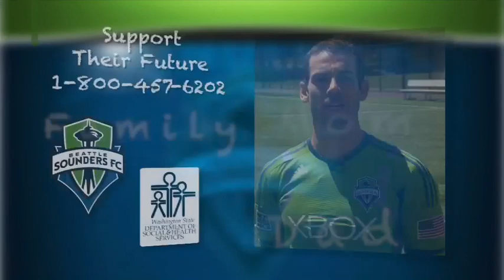Interview: Sigi Schmid 9/11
Sigi Schmid spoke with the media today as the team begins its preparations for a weekend match in Portland.